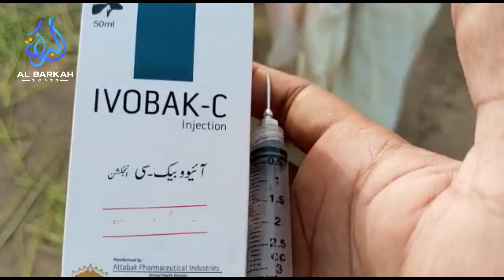Benefits of skin vaccination | جلد کی ویکسینیشن کے فوائد | Al Barkah Goats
Assalam o Walikum Everyone

Bakri ki skin vaccine, 15 din ki bachi k bal udh gae ankho say aur nose say  is liye uski maa ki skin vaccine zarori hai.

Medicine name: ivobak-c

Goat Breeds:

Teddy Goat
Pink Teddy Goat
Gulabi Goat
Amritsari Beetal Goat
Kamori Goat
Makhi Cheeni Goat
Desi Goat
Tapra Goat
Nagra Goat

Cattle Breeds:

Sibi Cow
Cholistani Cow
Dhani Cow
Fateh Jangi Cow
Desi Cow
Barhaman Cow
Shaiwal Cow

Goat Life in Pakistan